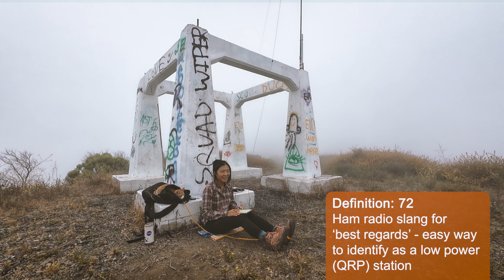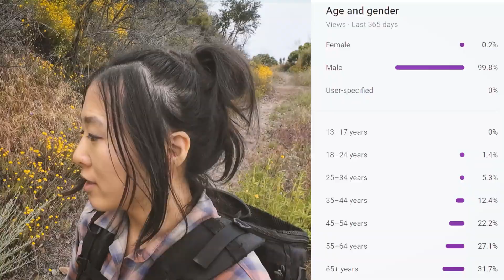New Radio, New Adventure: Queens of the Mountains Activation with SOTA Cat (QCX Mini)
NOTE: CW section is subtitled with Closed Captioning (CC)! Turn on closed captioning to see the translation, or practice your head copy with it off.

Di KO6BTM activated as part of the 1st Annual Queens of the Mountains YL SOTA Special Event Weekend!!  On June 1-2, 2024, a team of USA-YLs activated summits across the states using 1x1 Special Event Station (SES) calls for each USA region, using the format W(number)Q. Hams around the world, OM and YL, got a thrill from chasing the Queens! The event highlighted the fabulous opportunity SOTA offers for women in radio and (hopefully) motivates more YLs to get involved with SOTA.

Location: Triunfo Lookout, W6/SC-219
Activation date: June 2, 2024

TalentCell Battery
Power cable for TalentCell to QCX
Rite in the Rain Notebook
Rite in the Rain Pen
Retractable audio cable for CW key
Kitty treats for your SOTA cat

__Chapters__
0:00 Queens of the Mountain Intro
0:55 Hiking with SOTA Cat
3:48 CW activation (with Queen-to-Queen S2S)
14:24 Thoughts and a Question

__Music Attribution__
"Walking in Line", by Freedom Trail Studio